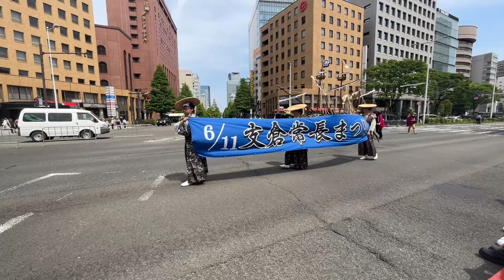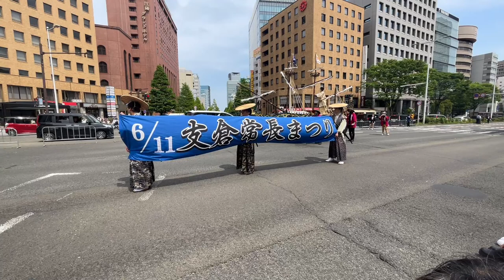仙台・青葉祭り 本祭り 時代絵巻巡行ライブ配信(2023年5月21日)Sendai Aoba Festival magnificent historical picture scroll cruise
4年ぶりに通常開催となった仙台・青葉まつりの本祭りの時代絵巻巡行を
東二番丁通から配信します。

which was held normally for the first time in four years.

山鉾11基のうち唐獅子山鉾が不参加となっています。

サムネの写真は2017年のものです。

00:00　スタート
08:00　【政宗公神輿渡御】　稚児行列
11:50　政宗公神輿（青葉神社）
15:10　仙台藩志会
19:30　【時代行列】　法螺貝　伊達武将隊
22:00　子ども武者
23:35　伊達政宗公（伊達家十八代当主 伊達𣳾宗氏）
34:39　岩出山武者隊
39:30　白石片倉甲冑隊
42:45　みやぎ川崎　慶長遣欧使節支倉常長隊
48:45　【山鉾巡行】仙台木遣り会
54:00　政宗公山鉾(公益財団法人 仙台観光国際協会)
1:07:40　御神船山鉾(仙台水産）
1:14:00　囃子山鉾（NTT東日本）
1:18:30　雅山鉾（東日本旅客鉃道株式会社 東北本部）
1:22:30　七福大太鼓山鉾（株式会社七十七銀行）
1:27:10　大黒天山鉾（報道六社）
1:43:00　青葉駒山鉾（株式会社菓匠三全）
1:46:00　大鯛山鉾（株式会社阿部蒲鉾店）
1:53:20　政宗公兜山鉾（株式会社日専連ライフサービス）
1:59:50　恵比寿山鉾（株式会社藤崎）
2:02:50　【すずめ踊り大流し】